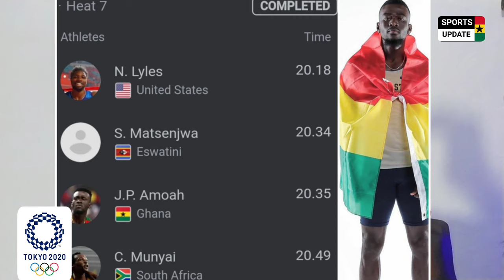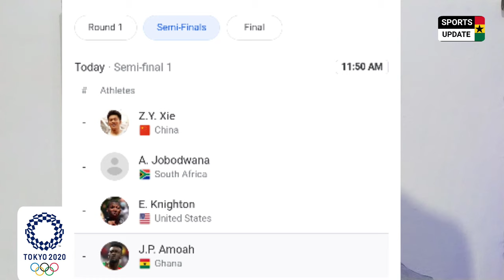Tokyo Olympics: Samuel Takyi misses out on Gold 🥇 medal but J.P Amoah advances to 200m semis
Ghana sent 14 contingents to the Tokyo Olympic Games to participate in 6/8 events

BOXING; Sulemanu Tetteh, Samuel Takyi, and Shaku Samed[OUT]

JUDO; Kwadjo Anani[OUT]

SWIMMING; Abeiku Jackson and Unilez Takyi[OUT]

ATHLETICS 4x100; Joseph Paul Amoah[200m], Sean Sarfo Antwi, Benjamin Azamati[100m], Emmanuel Yeboah, Sarfo Antwi, and Joseph Manu.

TRIPLE JUMP; Nadia Eke[OUT]

WEIGHTLIFTING; Christian Amoah[OUT]